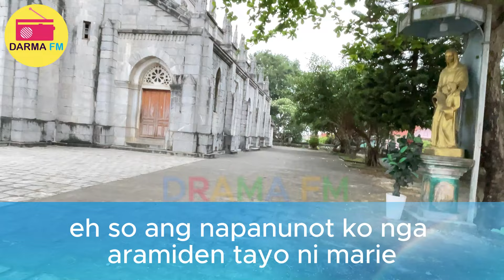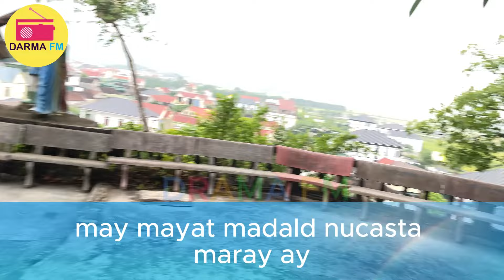Kapitan Enteng Ilocano Drama Radio 2In1(Bagong Kabanata) | September 26. 2024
✅ : Dive into the hilarious and heartwarming world of "Drama FM," the beloved Ilocano comedy drama that brings the vibrant life of a typical Filipino barangay to your screen. Join Kapitan Enteng and his colorful cast of characters as they navigate everyday challenges with humor, wit, and a lot of heart. Whether you're looking for a good laugh or a nostalgic trip back to the simple joys of community life, this channel has something for everyone.